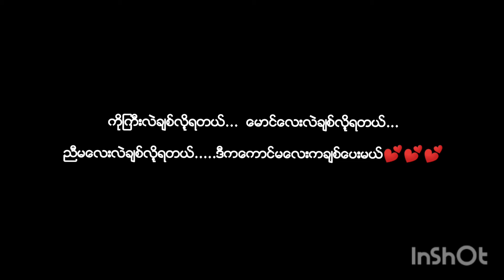​ေစ်းဗန္းလာခင္းတာ...လာဝိုက္ျက..😁😁စတာ​ေနာ္တကယ္လာဝိုက္​ေနအုံးမယ္ ဒါပင္မဲ့ sgပါ​ေနာ္....😌😌